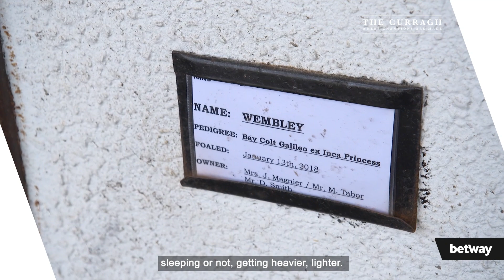Aidan O'Brien: Behind the scenes at Ballydoyle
Ahead of the Irish Guineas Festival – for which Betway are the new official betting partner – Aidan O’Brien took us behind the scenes at Ballydoyle to discuss:

- The secret to solving the puzzle of how to get the best out of horses
- How it feels to see his sons Joseph and Donnacha branch out on their own
- The team spirit and lack of hierarchy among his team at Ballydoyle
- The pressure to get results in order to keep the operation running